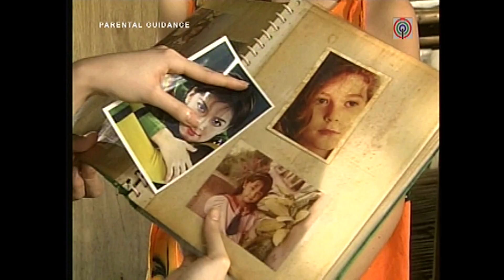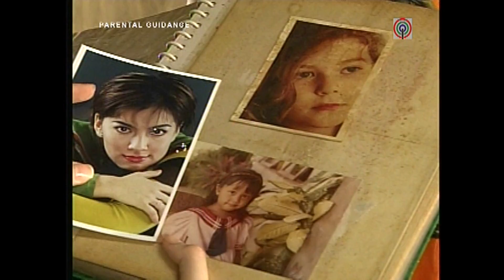Full Episode 87 | Prinsesa Ng Banyera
Maningning learns that the real Cassandra is Elena’s younger sister who ran away after their mother sold her to men. They also learn that Mayor Violeta is Elena’s aunt. Meanwhile, Sigmund tells Virgie everything he knows about Cassandra.